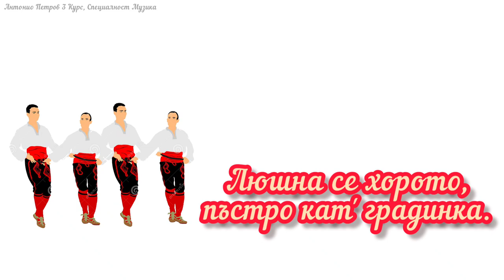3. клас, Музика Рива, Гайда, стр. 8, караоке на инструментал Антонио Петров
народна песен
Изпълнява вокална група при 51. СУ "Елисавета Багряна" гр. София